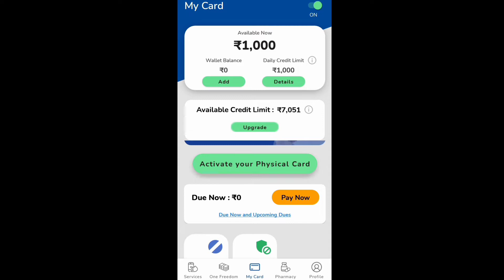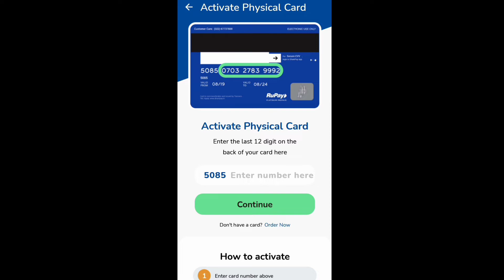Dhani कार्ड का पिन कैसे बनाएं - Dhani Pay RuPay Card PIN Generation, card ka pin kaise banaye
You get Rs.100 on card activation.

Hi Guys.